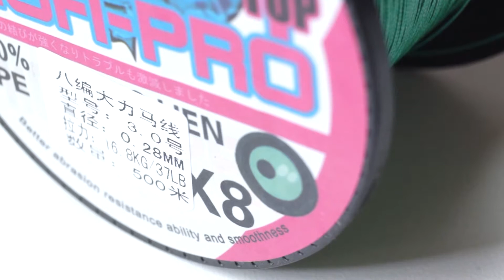TUTO: COMMENT MONTER UN HAMEÇON CHANCE (POUR GROS POISSONS)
Voilà une technique pour monter vos hameçon chance pour des gros poissons qui n'attaquent pas franchement vos leurres (bars/maigres/lieus).

MATERIEL

-Hameçon triple: PROBEROS Treble Hook size 2 (on aliexpress)
-Tresse: GOTURE Braided Fishing Line 8 Stands PE Multifilament Fish Line (on aliexpress)

"For bigger fish, bigger size"

The Fisherman Builder